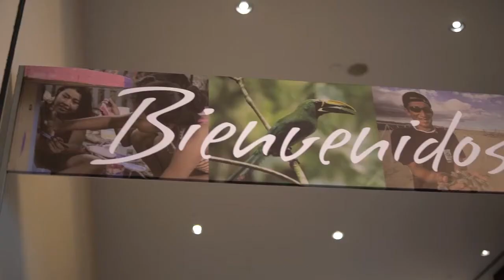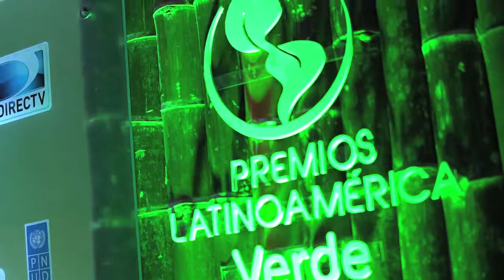Premios Latinoamérica Verde 2017